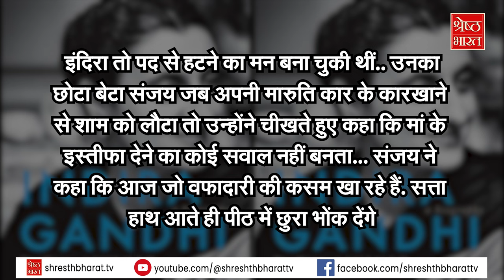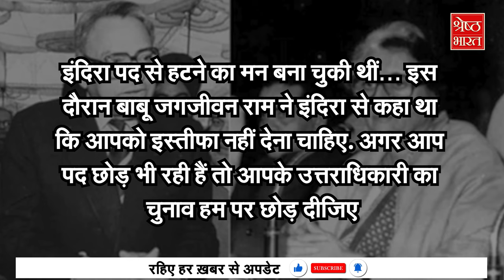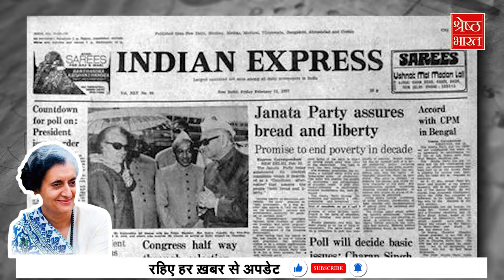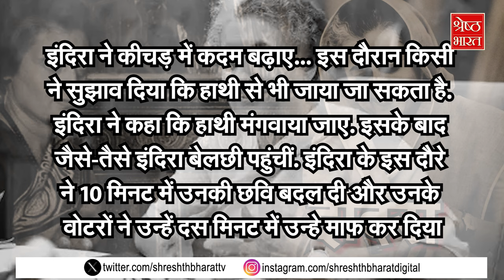कैसे Indira की तानाशाही को सबसे पहले उनके पति Feroze Gandhi ने पहचाना... IRON LADY की ICONIC कहानी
ओडिशा के भुवनेश्वर में देश की पहली महिला प्रधानमंत्री इंदिरा गांधी का ये वही आखिरी ऐतिहासिक भाषण था जिससे अनुमान लगाया गया कि उन्हे अपनी मौत का एहसास पहले ही हो चुका था इस भाषण के अगले ही दिन दिल्ली में, उनके निवास स्थान पर गोली मारकर उनकी हत्या कर दी गई. इस घटना ने देश ही नहीं बल्कि पूरी दुनिया को झकझोड़ कर रख दिया था